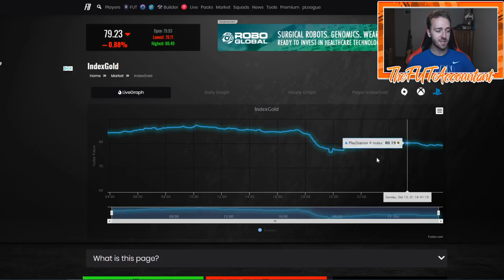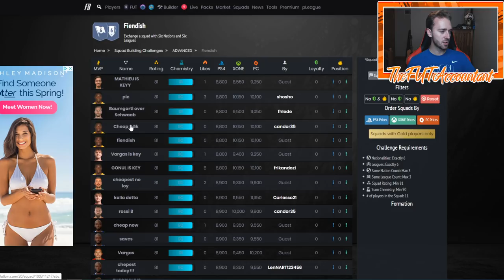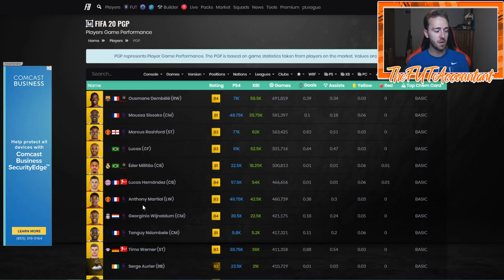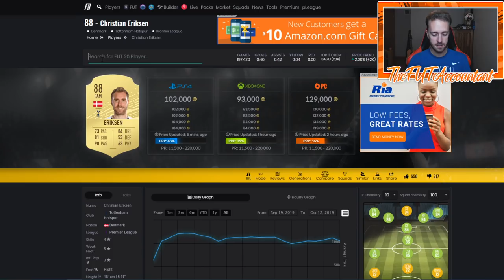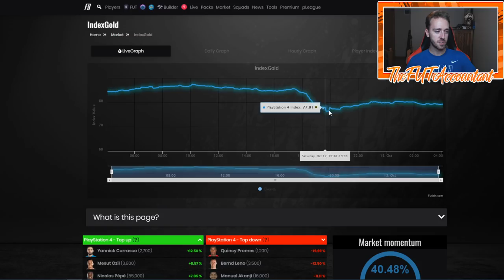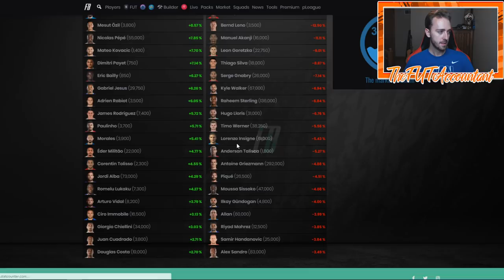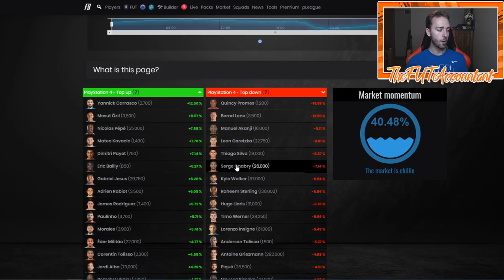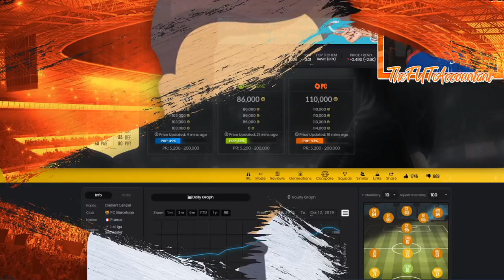HOW TO MAKE COINS FROM SQUAD BATTLE REWARDS! FIFA 20 Ultimate Team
How to make coins from squad battle rewards trading / bidding!